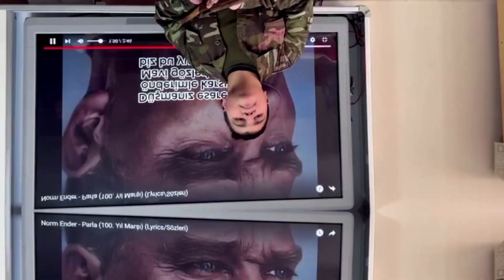2024 /2025 ARY ÖZEL EĞİTİM SINIFI CUMHURİYET COŞKUSU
Müzik Öğretmeni Mine KILIÇ
Özel Eğitim Sınıfı Öğretmenleri .
Özel Eğitim Sınıfı öğrencilerinin bayram coşkusu